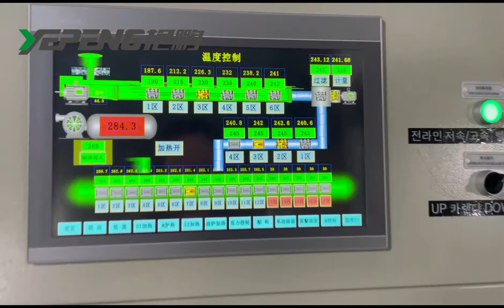SMS Nonwoven Production Line Start Running/Nonwoven Machine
Zhejiang Yanpeng Nonwoven Machinery Co.,Ltd is a professional manufacturer of nonwoven fabric production line which engaged in development and production for many years.
Our company has focused on making non-woven production line since 2008, We can provide customized single S, SS ,SSS spunbond non-woven production line,SSMS, SMMS SMS spunmelt (spunbond & meltblown) production lines,and other PP,PET, BiCo spunbond production line to our customers.

Yanpeng people will continue to be dedicated to the development of non-woven equipment and related products.We sincerely want to return our customers with cost-effective products and best service.

Our polypropylene(PP) spunbonded nonwoven equipment is constantly updated after years of production practice, which makes the design of non-woven fabric production line more perfect and the operation easier.Our equipment is constantly improving. Our equipment is constantly improving, under the premise of complete specifications, superior performance, excellent quality and beautiful color, it can also add recycled material and filling to reduce the cost of products.

No matter who you are, no matter where you are, as long as you are interested in non woven production line, you are welcome to contact us at any time.we enable our clients to produce non woven fabrics economically,reliably and sustainability.